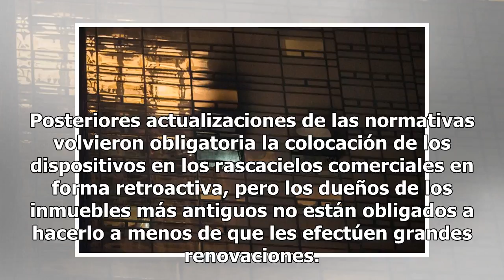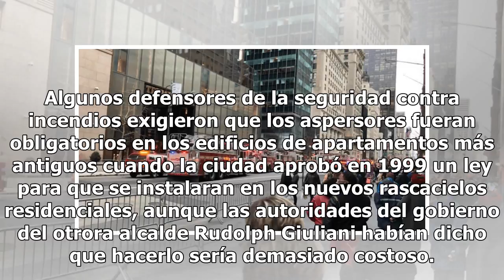Trump se opuso alguna vez a aspersores en inmuebles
NUEVA YORK (AP) — El apartamento en la Torre Trump afectado por un fuerte incendio que derivó en la muerte de una persona, carecía de aspersores de agua, requisito al que Donald Trump alguna vez se opuso como poderoso empresario de bienes raíces. Todd Brassner, de 67 años, falleció el sábado en un h...